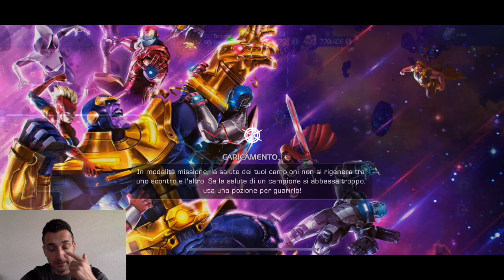Ultimo baluardo ricerca delle Gemme - MENTE (prima parte)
L'avventura e la ricerca continua ;-)

Buona visione.